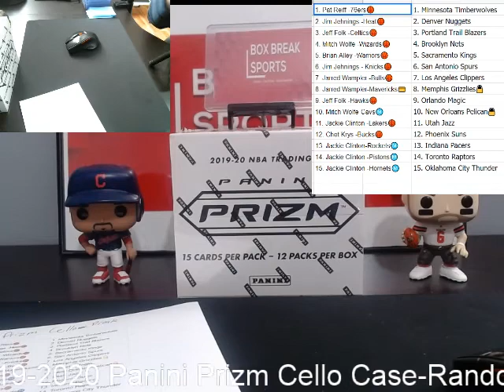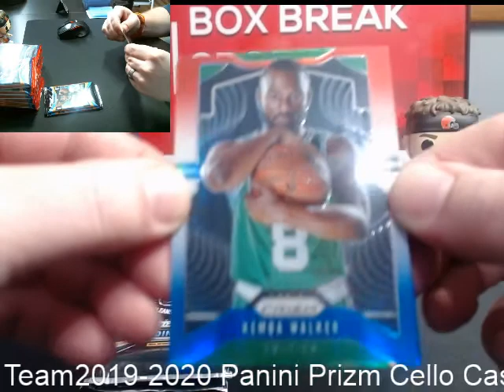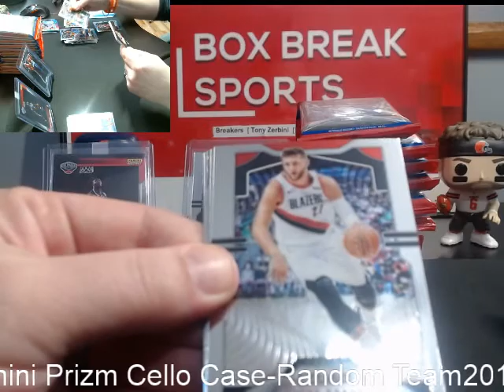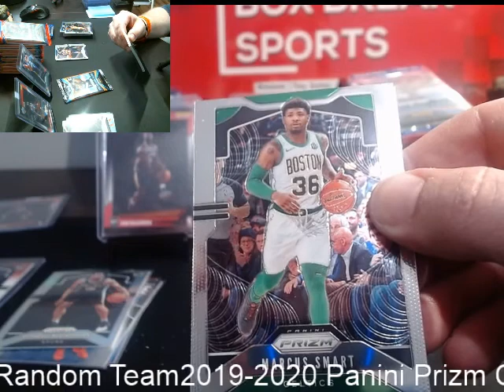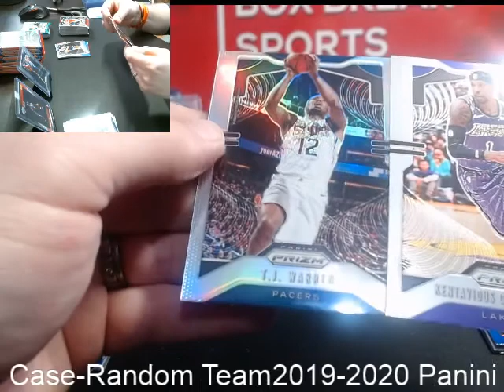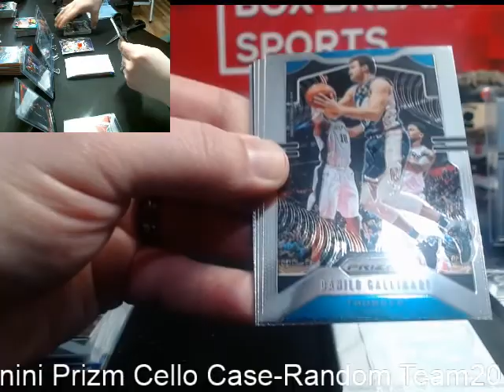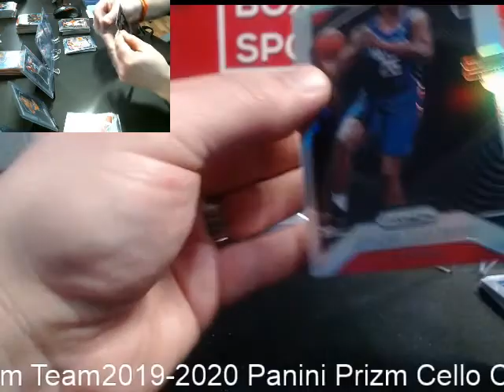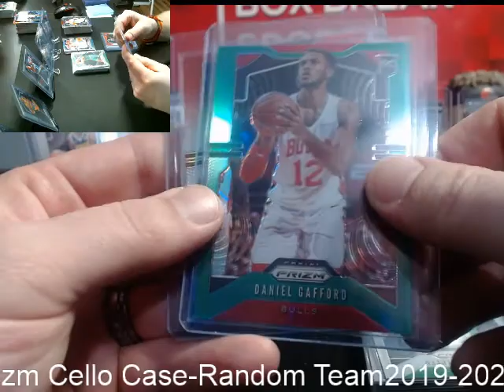Prizm Cello Case Break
live break from facebook group